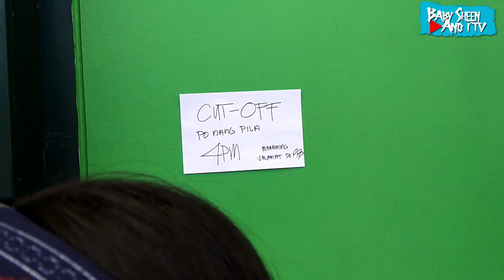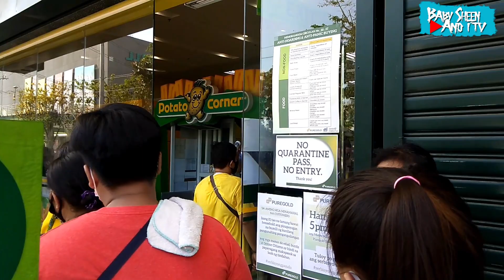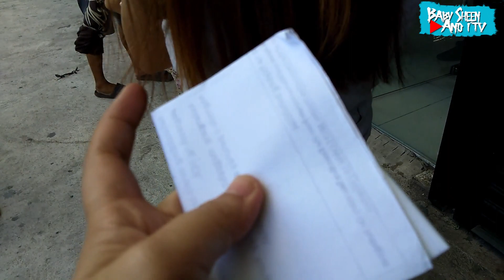Long Queue Outside The Puregold Supermarket (Unbelievable) | Vlog 130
What's up Peachy Pie?
Here's the film when we buy food for Mama C's Birthday and other supplies. It was really a looooong day but we had fun. :)

I just use my cellphone to film this one.